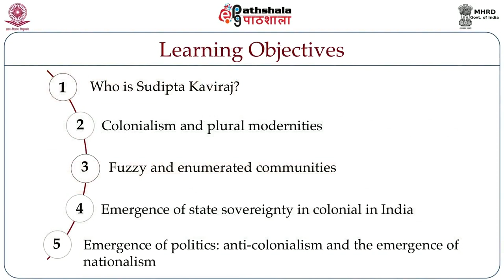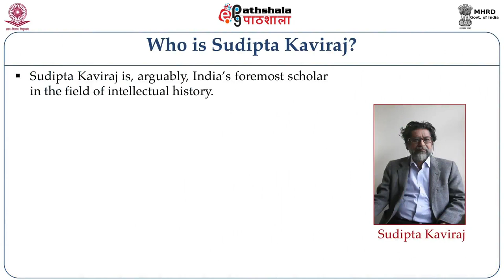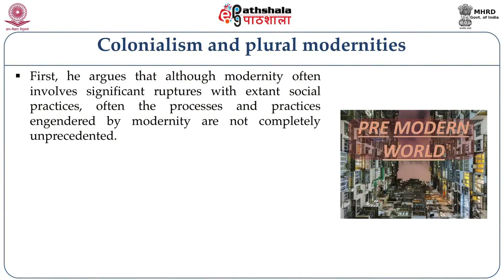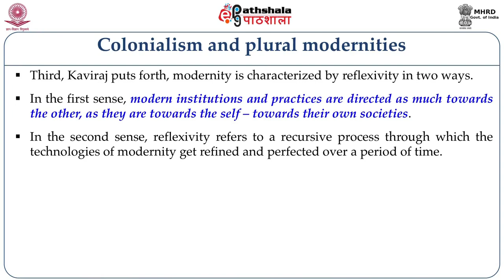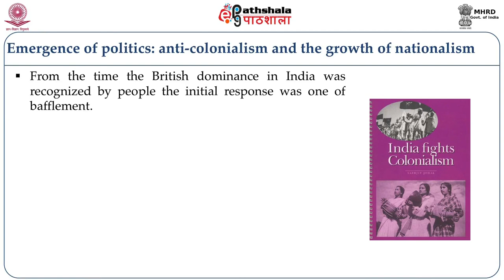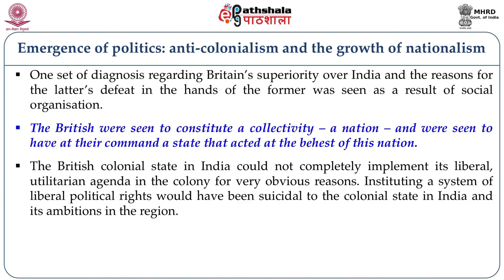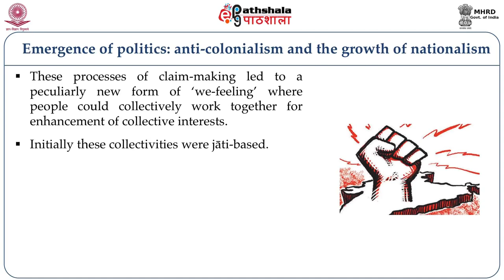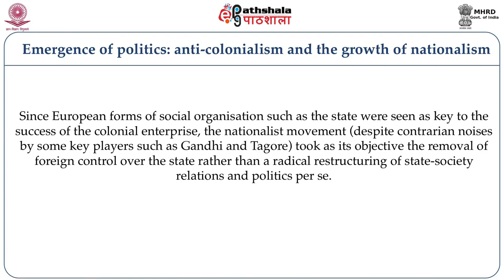Entangled maternities and sequential theories: Sudipta Kaviraj